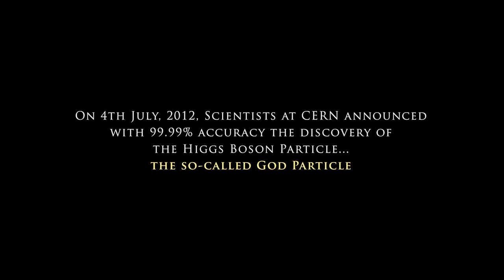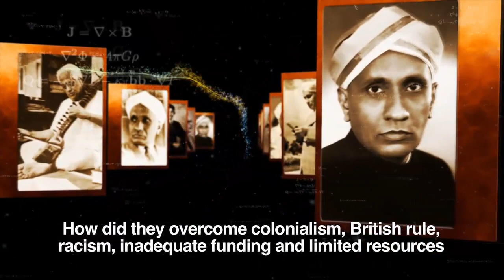The Quantum Indians Trailer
The Quantum Indians is a new film by Raja Choudhury that tells the compelling story of three unknown Indian Scientists, Satyendra Nath Bose, C.V. Raman and Meghnad Saha, who revolutionized the world of Physics and Indian Science in the 1920's giving the world Bosons, revolutionary ideas in Astrophysics and India's first Nobel Prize for Science.